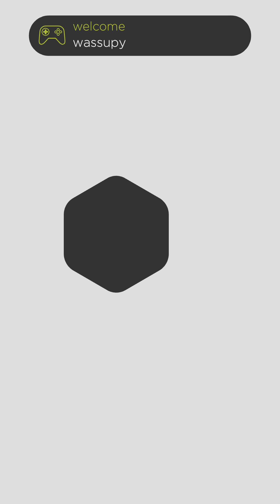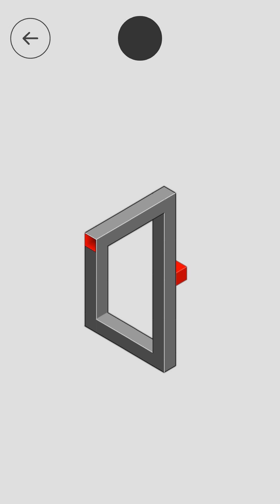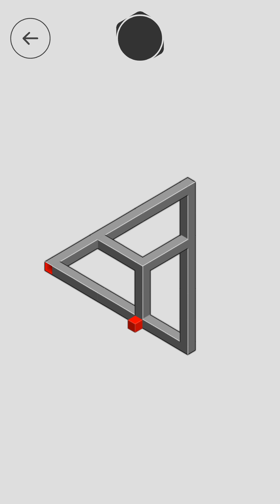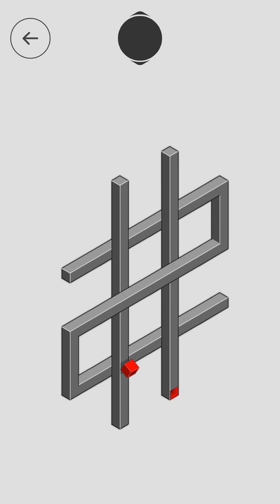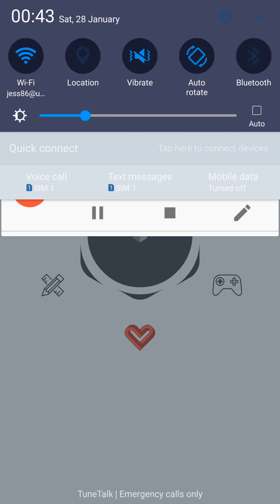Hocus (android game) starting